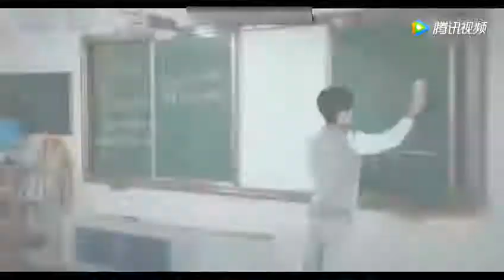TFBOYS抓到犯罪嫌疑人